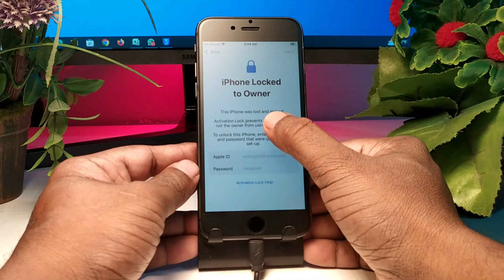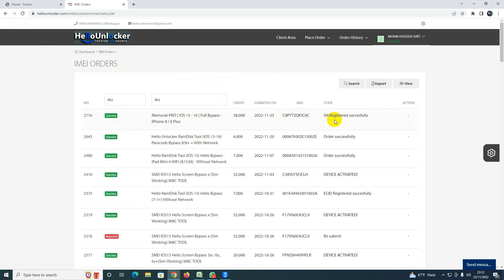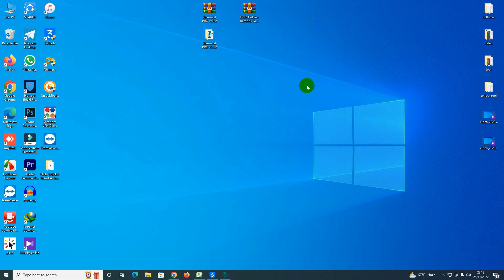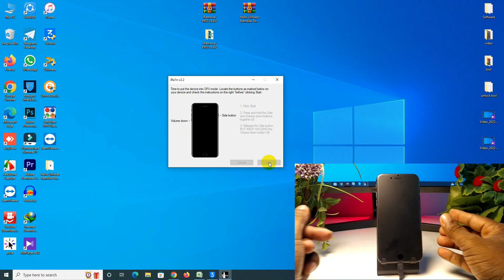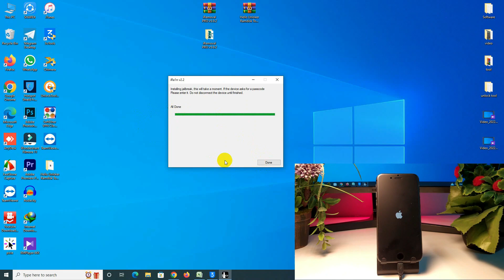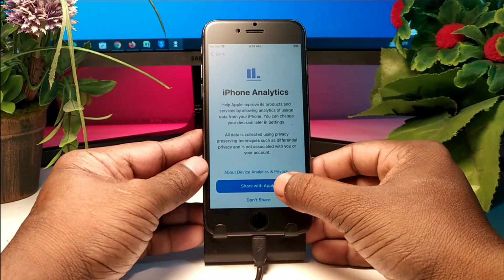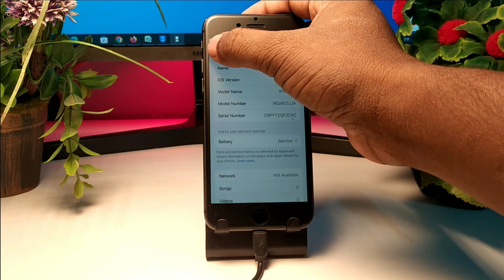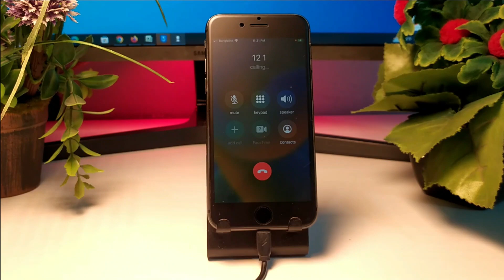How To Bypass iPhone iOS 16 | With Network | iRemoval Windows Tool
Video Link httpsyoutu.begx1Z1a6udWY